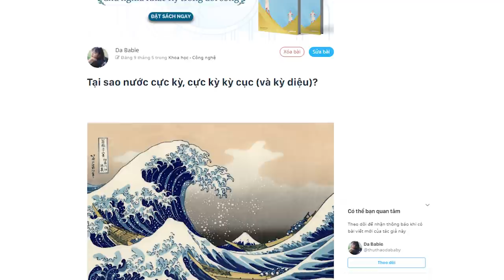Những điều thú vị về nước | Da Babie | KHOA HỌC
Sau khi hạ cánh an toàn xuống hành tinh này, nước đã liên tục trải qua vòng tuần hoàn đi qua đất đá, không khí, động vật và sinh vật. Trước khi thâm nhập và chiếm đến  xấp xỉ 70% thể tích cơ thể chúng ta như bây giờ, mỗi phân tử nước đều đã trải qua một hành trình phiêu lưu kí cực kỳ đáng kinh ngạc.
Ghé Nhà sách Spiderum trên SHOPEE ngay thôi các bạn ơi:
Bài viết: Tại sao nước cực kỳ, cực kỳ kỳ cục (và kỳ diệu)?
Được viết bởi:  Da Babie
Giọng đọc: Quỳnh Anh
Editor: Pinkdot